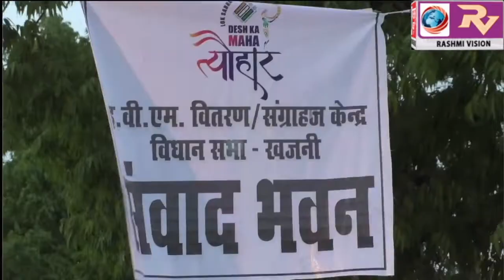खजनी विधान सभा में लोकसभा चुनाव को सकुशल सम्पन्न कराकर लौटी पोलिंग पार्टियां,एडीएम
खजनी विधान सभा में लोकसभा चुनाव को सकुशल सम्पन्न कराकर लौटी पोलिंग पार्टियां,एडीएम सिटी ने कहा- स्ट्रांग रूम से अर्ध सैनिक बल के निगरानी में रहेंगा ईवीएम